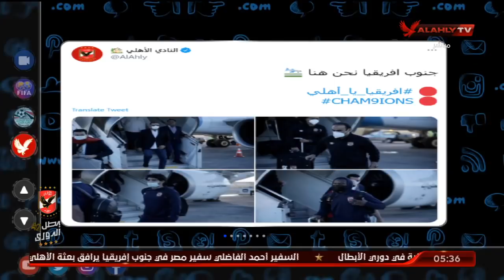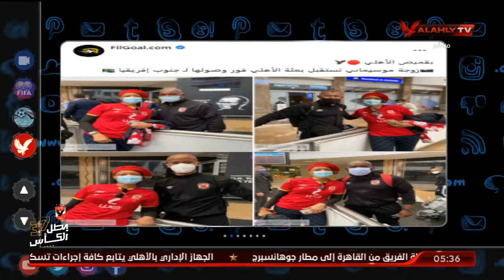بقميص الأهلي.. زوجة موسيماني تستقبل بعثة النادي فور وصولها لـ"جنوب إفريقيا" | التريند